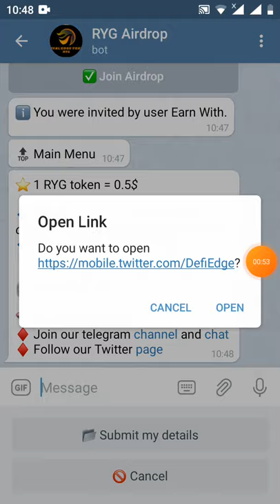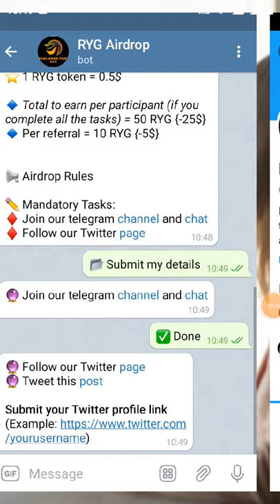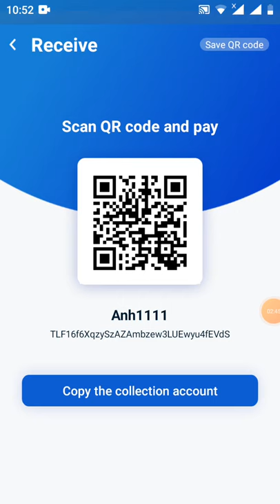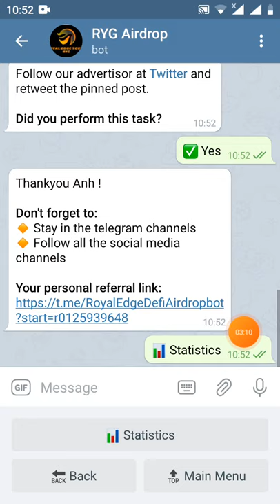HD nhận 50RYG~25$ dự án tiềm năng (dùng địa chỉ TRX)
Thankyou Anh !